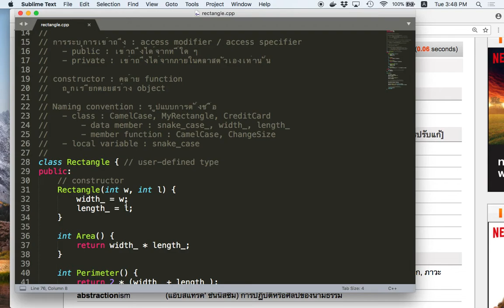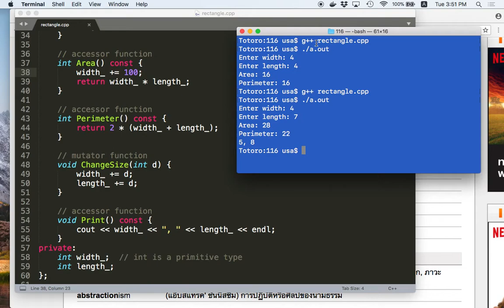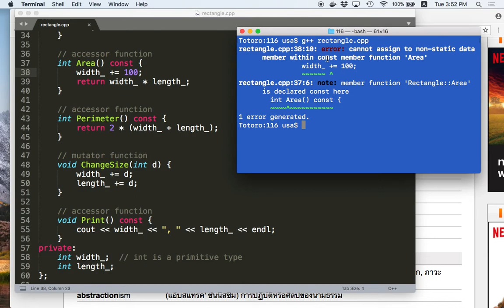[C++ 1.9] Accessor and Mutator Member Function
- Accessor and mutator member functions
- การใช้คีย์เวิร์ด const